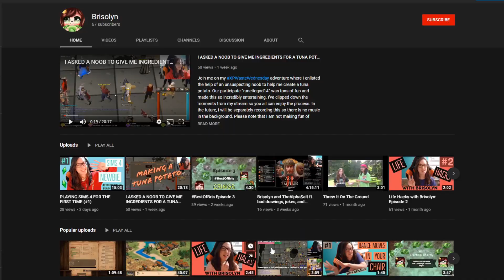Legion of Loom's Low ELO Cup: Game 1 on Arabia - Aztecs/Mayans. EPIC FEUDAL ARCHER ACTION!?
Hi All, Brisolyn here! I played as Aztecs in the first round of Legion of Loom's Low ELO Cup. This game was definitely one for the books... the feudal action was never-ending and the archer war was EPIC! Enjoy :)